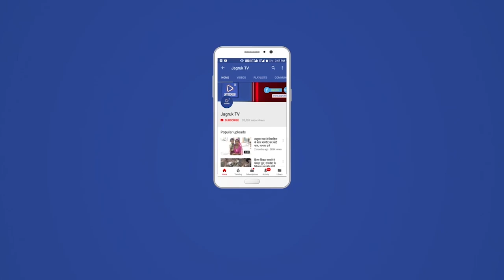तीन दिवसीय कुम्भलगढ़ महोत्सव का रंगारंग आगाज, मनमोहन प्रस्तुतियों ने दर्शकों को किया मंत्रमुग्ध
तीन दिवसीय कुम्भलगढ़ महोत्सव का बुधवार को दुर्ग परिसर में रंगारंग आगाज हुआ। शुभारंभ अवसर पर संभागीय आयुक्त राजेन्द्र भट्ट, जिला कलक्टर अरविन्द पोसवाल ने महाराणा कुम्भा की छवि के समक्ष दीप प्रज्ज्वलित किया तथा संभागीय आयुक्त ने ढोल की थाप बजाकर महोत्सव का शुभारंभ किया।
इस अवसर पर कार्यक्रम को सम्बोधित करते हुये संभागीय आयुक्त राजेन्द्र भट्ट ने कहा कि काफी लम्बे समय कोरोना महामारी के कारण ऐसा आयोजन हो रहा है और आमजन घरों के बाहर निकले है ,इसलिये इस महोत्सव को सफल बनायें ।
 इस अवसर पर जिला कलक्टर अरविन्द कुमार पोसवाल ने कार्यक्रम को  सम्बोधित करते हुये कहा कि ये महोत्सव मेवाड क्षेत्र की कला ,और संस्कृति की नायाब  पहचान है जिसमें यहां की सांस्कृतिक विरासत इतिहास , दर्शन , कला आदि की झलक दिखायी देती है।
 इस अवसर पर  शुभारंभ के अवसर पर देश-प्रदेश से आए प्रख्यात लोक कलाकारों द्वारा आकर्षक प्रस्तुतियां दी गई। जिसमें सांस्कृतिक झलक को दिखाते हुए अन्य मनोरम प्रस्तुतियों ने उपस्थित दर्शकों को मंत्रमुग्ध कर दिया। निर्धारित कार्यक्रम के अनुसार तीनों दिन देश-प्रदेश के ख्यातनाम कलाकारों द्वारा मनमोहक प्रस्तुतियां दी जाएगी।
 इस अवसर पर विशिष्ट अतिथि के रूप में गत दिनों उदयपुर जिले में हुए उप चुनाव के व्यय पर्यवेक्षक आई.आर.एस. अधिकारी मुकेश राठौड़ सहित कुम्भलगढ़ उपखण्ड अधिकारी जयपाल सिंह राठौड़, पर्यटन उप निदेशक शिखा सक्सेना, कुम्भलगढ़ प्रधान कमला दसाणा, सहायक पर्यटन अधिकारी सुजीत जोशी , विकास अधिकारी ,भगवान  होटल ऐसोसिएशन के अध्यक्ष सहित जनप्रतिनिधिगण एवं बड़ी संख्या में दर्शक एवं पर्यटक उपस्थित थे